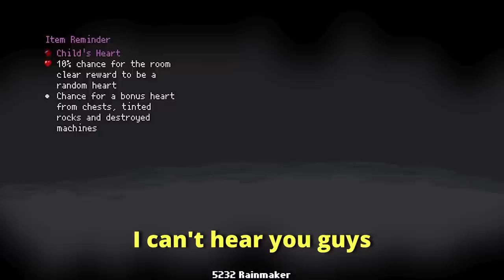Every Item is Randy The Snail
Sooo I Made Every Item Is Randy The Snail...